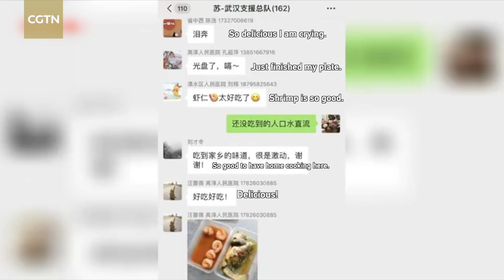Chefs brings home cooking to medical staff fighting COVID-19 in Wuhan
Chefs from Jiangsu Province have sent a group to Wuhan, delivering local specialties to frontline medical staff battling the novel coronavirus outbreak.